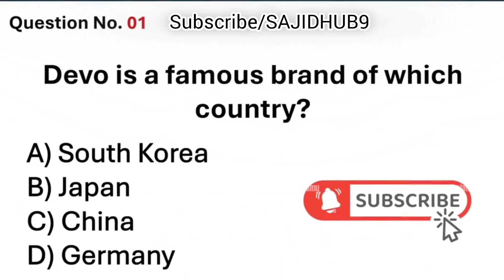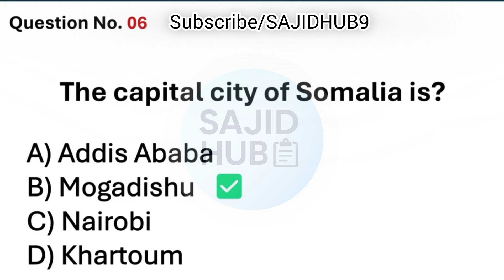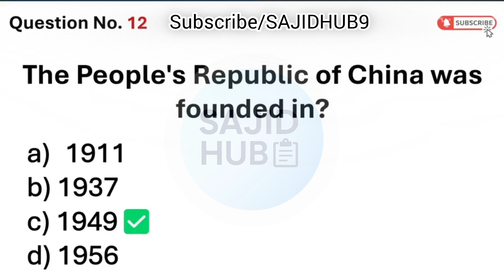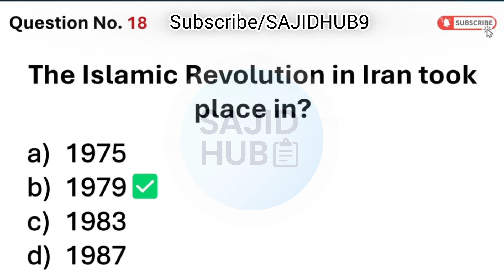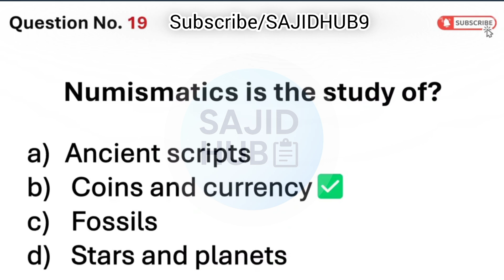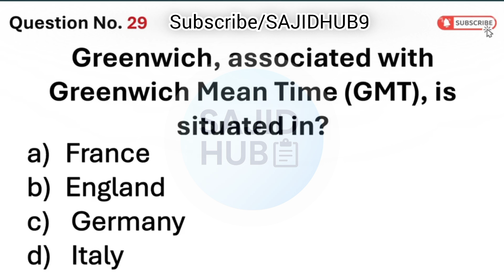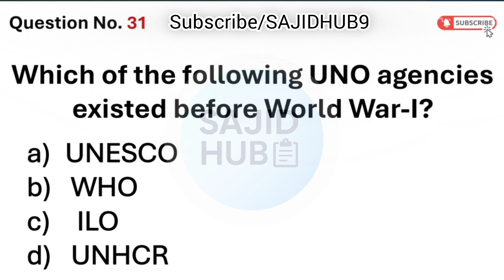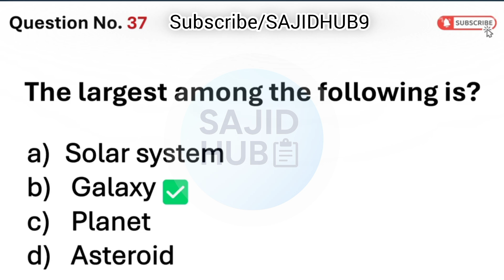‎🎯 24-6-2025 STS Today's Matriculation Paper 4 Solved | IBA Screening Test | Matriculation Category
‎🎯 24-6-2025 STS Today's Matriculation Paper 4 Solved | IBA Screening Test | Matriculation Category Paper
‎📚 Paper: STS IBA Screening Test – Matriculation Category Paper 2 & 3 Solved
‎Welcome to SAJIDHUB9, your trusted platform for STS BPS 5 to 15 test preparation. In this video, we provide a complete solution of today’s STS Paper (Matric Category), held on 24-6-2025.
‎This includes all MCQs with correct answers from Paper 2 and Paper 3 of the IBA Screening Test, covering key subjects like:
‎English
‎General Knowledge
‎Islamiat
‎Science
‎Mathematics
‎Computer Basics
‎🎯 Ideal for candidates applying for:
‎Junior Clerk
‎Lab Attendant
‎LDC / UDC
‎Data Entry Operator
‎Naib Qasid & more
‎💡 Watch till the end and note down important questions for upcoming tests!
‎🔍 Top Related Search Queries
‎IBA STS solved paper 24 June 2025
‎Today STS test solved
‎STS paper 2 solved 2025
‎IBA screening test solution
‎Matric category paper solution
‎STS solved MCQs 2025
‎IBA STS paper 3 MCQs
‎Matric category STS paper today
‎BPS 5 to 15 solved paper
‎STS past paper with answers
‎Today STS questions and answers
‎Matric pass jobs test 2025
‎24 June STS paper
‎STS question paper with solution
‎STS IBA screening 2025
‎Pakistan jobs paper solution
‎IBA STS English solved
‎Today MCQs STS
‎General knowledge STS 2025
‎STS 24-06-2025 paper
‎STS computer MCQs solved
‎Today paper STS Matric
‎STS solved questions
‎IBA test Matric category
‎STS MCQs with answers
‎IBA STS preparation 2025
‎Today solved STS test
‎Today’s paper STS
‎Paper 3 IBA STS
‎IBA STS today paper
‎Matric category exam paper
‎How to solve STS test
‎STS questions 2025
‎English MCQs STS 2025
‎Pak affairs MCQs solved
‎Computer MCQs Matric
‎Matric pass jobs test
‎STS result 2025
‎BPS 5 to 15 paper today
‎Matric exam STS
‎STS answer key 23 June
‎Today STS paper solution
‎STS full paper solved
‎IBA paper solution
‎IBA STS key 2025
‎Today’s questions with answers
‎Matric test solved
‎STS solved quiz
‎SAJIDHUB9 solved paper
‎islamiat mcqs with answers
‎|lb form fill up 2025
‎matric category sts test
‎matriculation category screening test
‎nts test preparation 2025
‎pak mcqs pakistan study
‎preparation
‎pu test preparation 2025
‎do kinaray ep 23
‎english mcqs
‎iba english preparation
‎iba past papers solved pdf
‎ishq tujh se hua
‎islamiat mcgs with answers
‎Ilb form fill up 2025
‎sts matriculation test preparation 2025
‎5 to 15 matric category test preparation
‎5 to 15 scale jobs preparation
‎sts jobs 5 to 15 grade
‎iba 5 to 15 matric category preparation
‎iba sts bps 5 to 15 test preparation sts...
‎jst pst jobs 2025 preparation
‎5 to 15 matric category syllabus
‎bps 5 to 15 matric category preparation
‎bps 5 to 15 test preparation
‎IBA STS 25 June paper
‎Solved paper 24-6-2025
‎Matric paper 2 and 3
‎STS MCQs Matric
‎SAJIDHUB9 paper solution
‎Today’s STS paper
‎Matric category screening
‎STS answer key
‎Government jobs MCQs
‎BPS 5 to 15 solved test